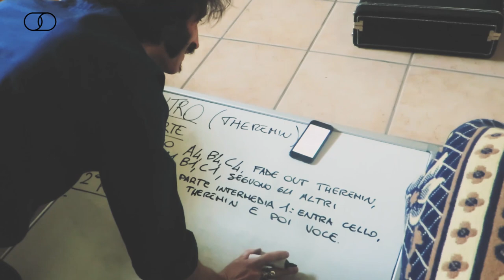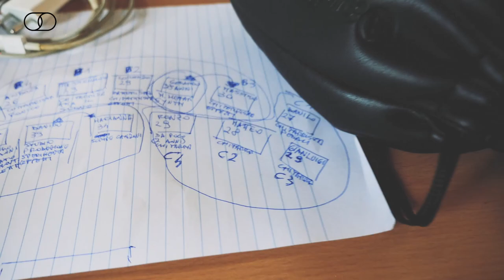Suoni Residenti: workshop con XABIER IRIONDO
Per il secondo appuntamento di "Suoni Residenti" – la rassegna di residenze musicali di ControConvento – abbiamo avuto il privilegio di ospitare come docente il chitarrista e compositore Xabier Iriondo. Per due giorni Iriondo ha guidato una classe di sedici musicisti, ospiti della meravigliosa struttura dell'ex Convento delle Clarisse di Caramanico Terme (PE), che hanno avuto l'oportunità di studiare e lavorare sull'effettistica per chitarra fianco a fianco con uno dei più eclettici protagonisti della scena musicale italiana.